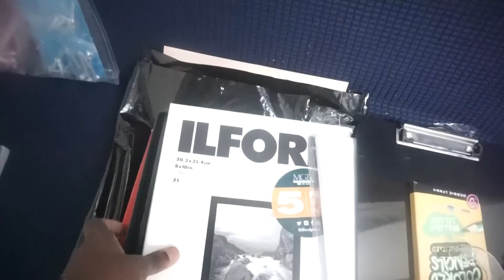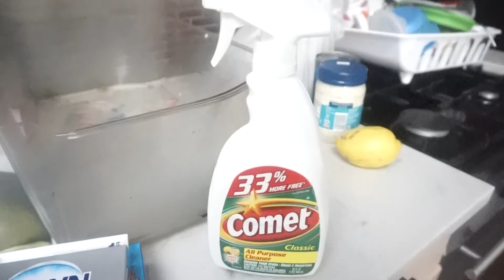Clean With Me | Fridge Organization + Does Mr. Clean Magic Eraser Work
Hi Guys,

Another, Clean With Me, I finally tried the Mr. Clean Magic Eraser and cleaned my fridge and got rid of alot of things from my friends move-out.

About Me:

Hey Guys ! I am RaSheba, 20-something year old Florida native living in New York City. I share weekly vlogs of my life in New York City while working a 9-6, maintaining a healthy lifestyle and traveling. Come with me as I explore the city and discover new gems.